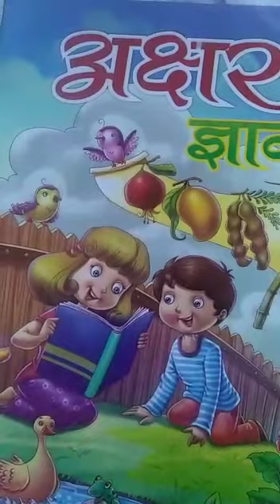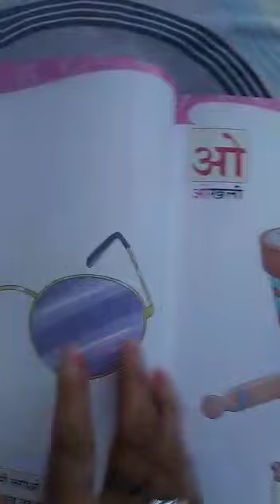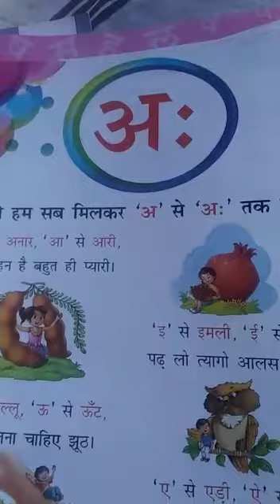Class- L.K.G. || Hindi || स्वर